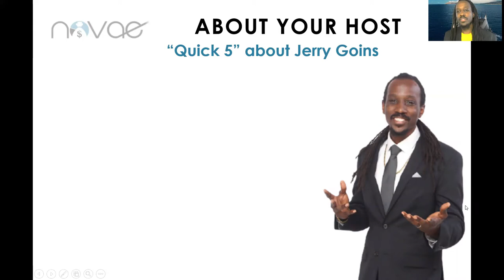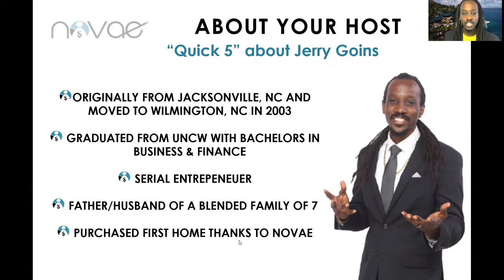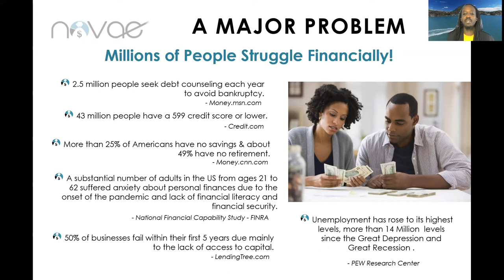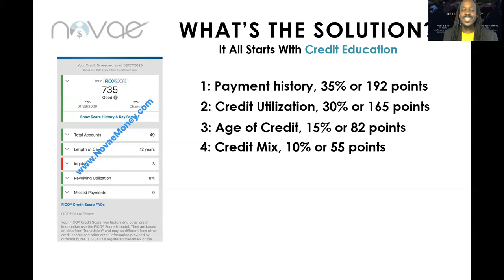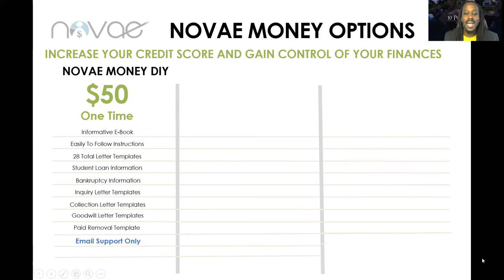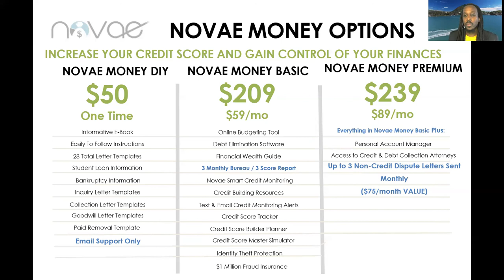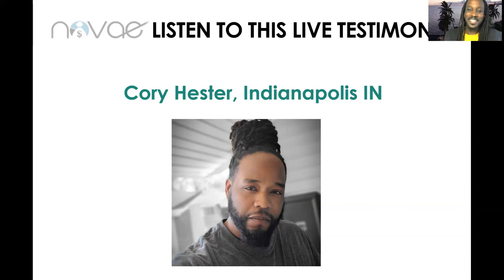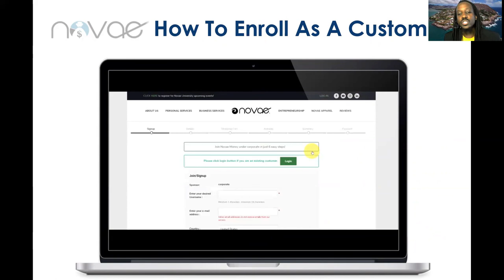Secret Used by THOUSANDS to increase Credit Scores - What is Novae Money?